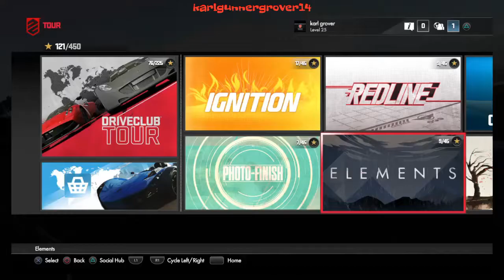Driveclub STUNNING championship-Audi R8 series dynamic weather conditions PS4 Gameplay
A awesome series in the audi R8 in the heavy rain over 2 rounds.